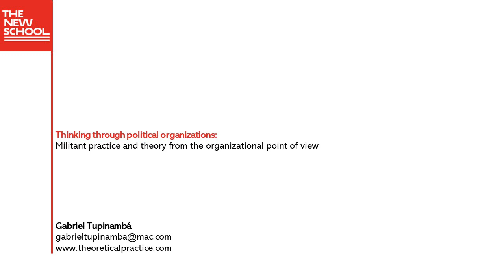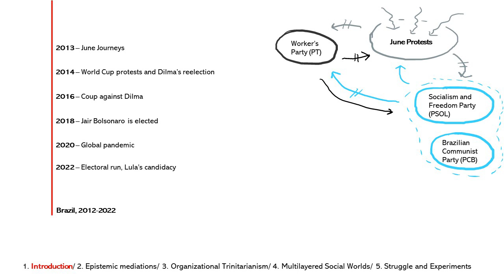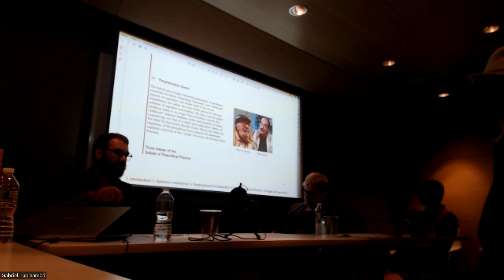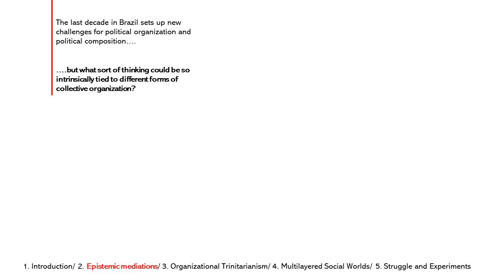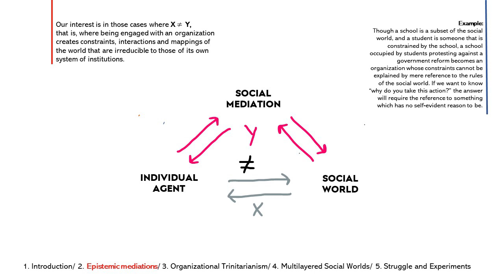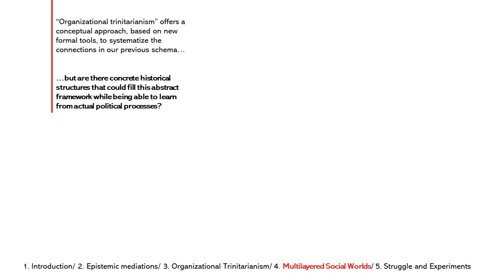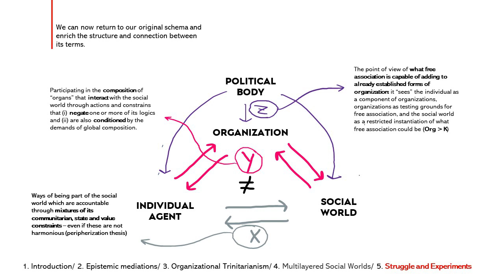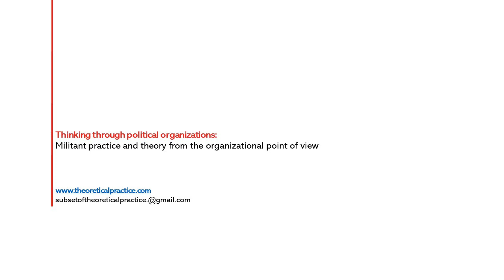Gabriel Tupinambá - Thinking Through Political Organizations (New School for Social Research)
Thinking Through Political Organization: Militant Practice and Theory from the Organizational Point of View

Presenter: Gabriel Tupinambá
Discussant: Bruno Bosteels

Event description: What does it mean for politics to be a form of thinking? At a first glance, statements like “politics thinks” (Badiou) or “people think” (Lazarus) seem to demand a renewed attention to the inventiveness of actual concrete political processes, in a critical move away from stale and ossified reproduction of established political and theoretical propositions, even within the Left itself. This invitation, however, is quite often understood as if it also implied a rather weak idea of what “thinking” means: if political thinking is not philosophical, or scientific, then it is perhaps reducible to a contextual know-how, a series of prescriptive declarations or some key insight into new points of effective intervention.

In this event we will propose an alternative conception of what political thinking might mean—one that shifts the focus away from both political philosophy and individual decision-making in order to affirm collective organization, in all its polymorphous presentations, as the proper realm of thinking in political life. Combining rather heterogeneous conceptual threads—from Alexander Bogdanov’s “organizational point of view” to Alain Badiou’s “objective phenomenology”, going through Kojin Karatani’s modes of intercourse—we will try introduce a new approach to radical political theory which is capable of accomodating the Marxian critique of political economy, the analysis of singular political inventions and the militant toolkit for political experimentation in one common conceptual grammar.

This framework, whose basic ideas and theoretical constructions we will explore together, is the product of a collective and ongoing research project carried out by the autonomous group Subset of Theoretical Practice